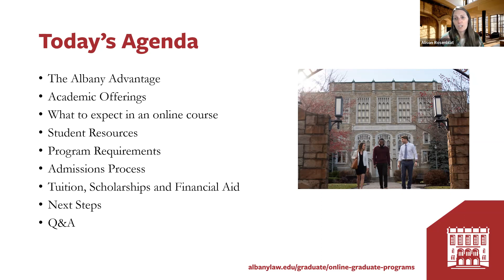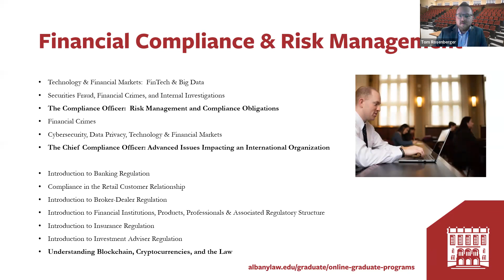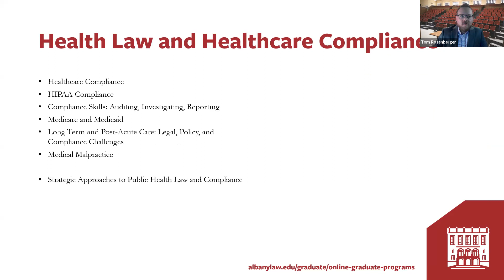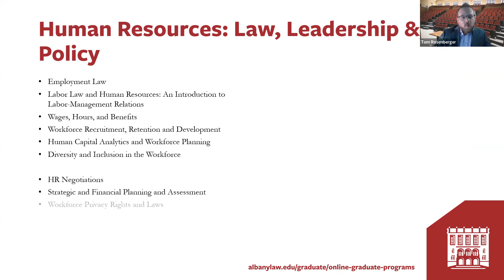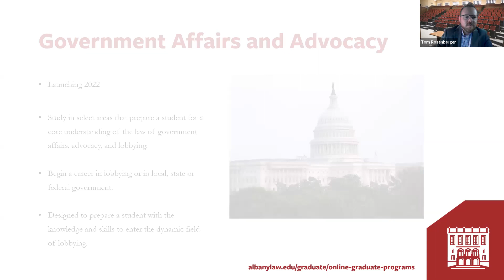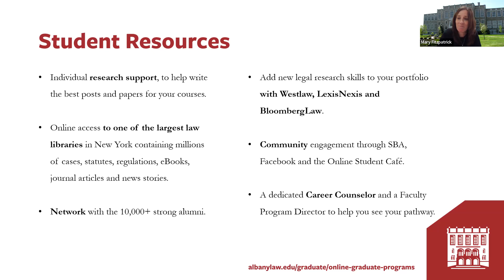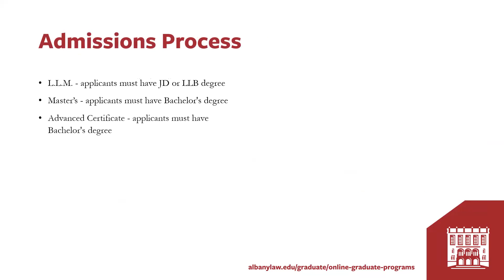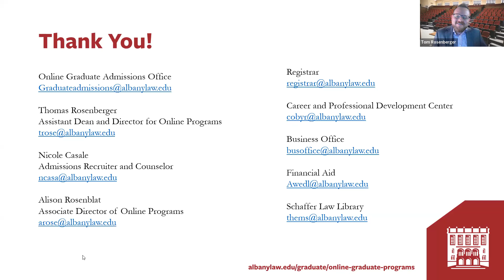Albany Law School Online Graduate Programs Open House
Join our Online Graduate Programs Open House recorded on Dec. 14, 2021.